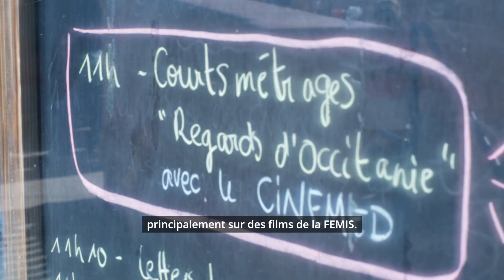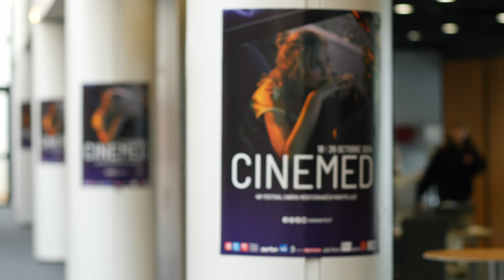Trois-Quarts Face - Portraits du CINEMED 2024 - Tara Maurel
Film réalisé à dans le cadre du partenariat pédagogique avec le festival CINEMED et des formations Réalisateur - Monteur et BTS Métiers de l'Audiovisuel 2ème année d'ACFA Multimédia-Stutio M Montpellier.

Réalisateur.ice : Jean-Baptiste Ferrandes
Production ACFA MULTIMEDIA